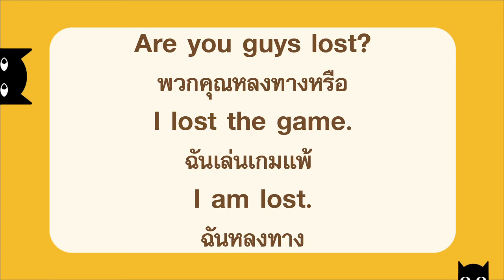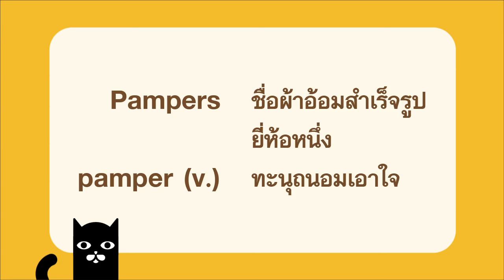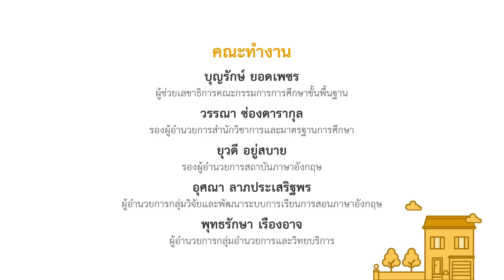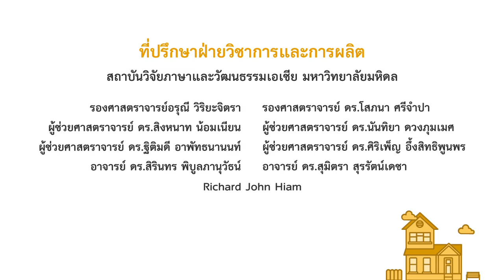CAT English ตอน ของใช้ส่วนตัว [eng24]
บางครั้งเราอาจจะมองข้ามของใช้ที่เจอทุกวัน จนไม่ทันนึกว่าภาษาอังกฤษเรียกว่าอะไร ตอนนี้เราจะมาเรียนรู้เกี่ยวกับของใช้ส่วนตัว เช่น sanitary napkin (ผ้าอนามัย) toothpaste (ยาสีฟัน) mouth wash (น้ำยาบ้วนปาก) dental floss (ไหมขัดฟัน) เรื่องใกล้ตัวแบบนี้อย่าพลาดกันนะ

คำศัพท์และประโยคสำคัญที่ควรรู้